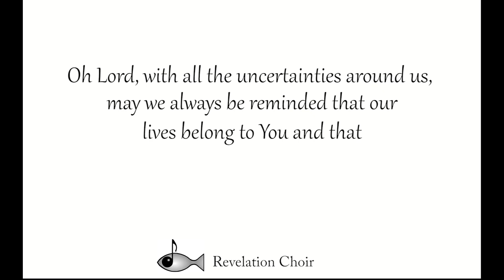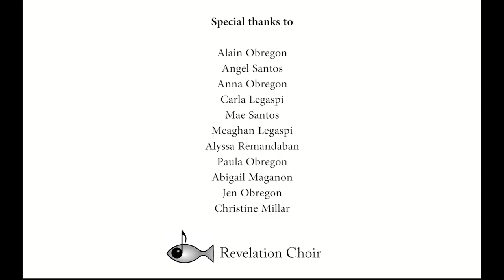The Revelation Choir - We Are Yours (Cover)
In an effort to continue singing together for the Lord during the community quarantine, the Revelation Choir of Nuestra Señora Del Rosario (Ugong, Pasig City, PH) performs "We Are Yours" of the Bukas Palad Music Ministry.

"Oh Lord, with all the uncertainties around us, may we always be reminded that our lives belong to You; that we are Yours and Yours alone."

Originally Performed by: Bukas Palad Music Ministry
Words and Music: Noel Miranda
Arrangment: Norman A. Agatep